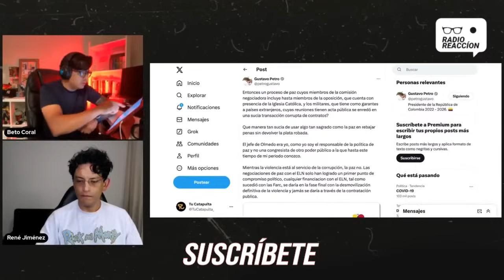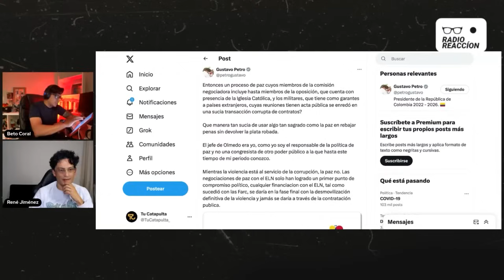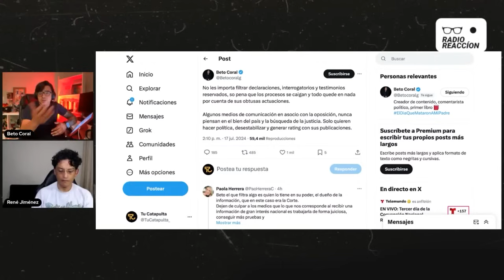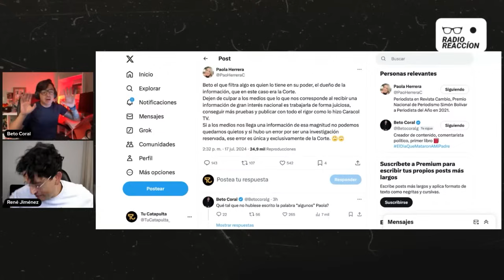CONTUNDENTE RESPUESTA DE PETRO ANTE EL ESCÁNDALO. Una libreta es la prueba! | Beto Coral